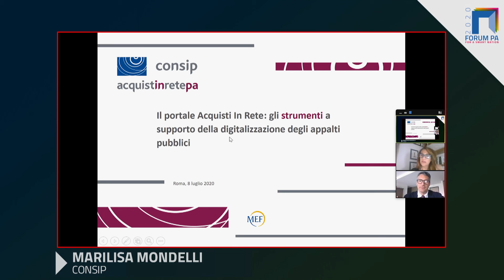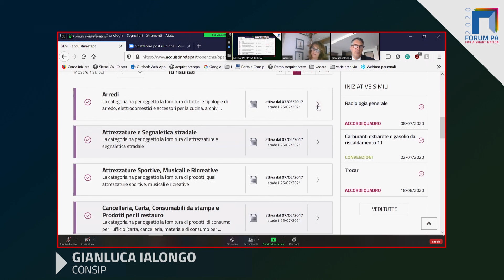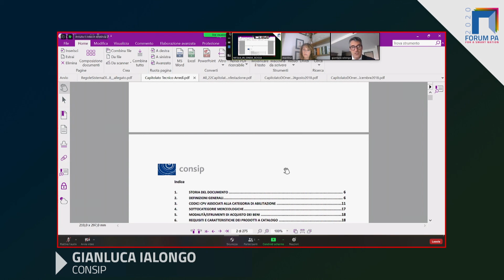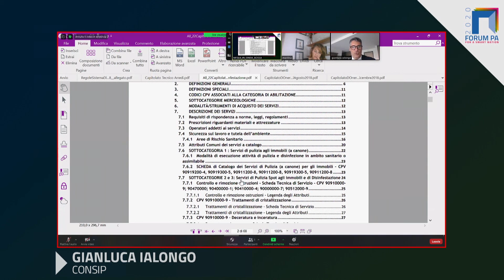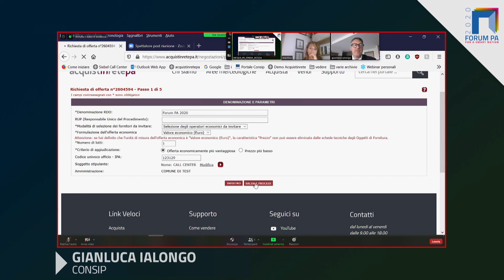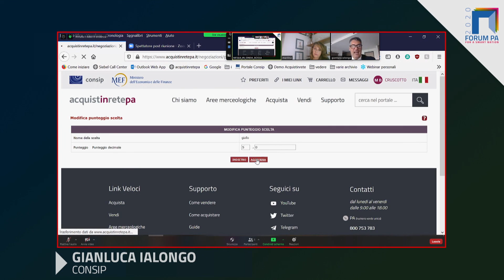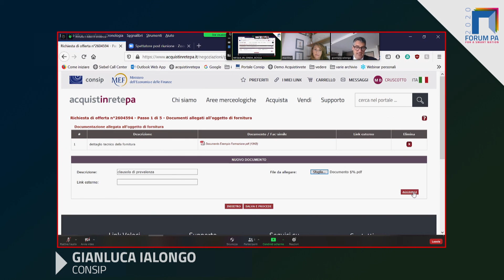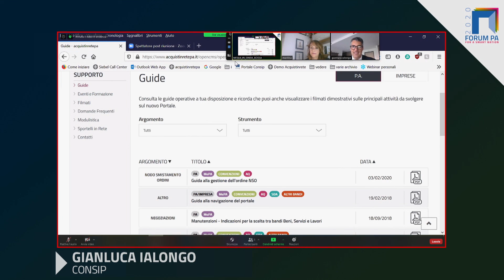Il portale “acquistinrete”: gli strumenti a supporto della digitalizzazione degli appalti pubblici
Spazio MEF

Il portale "acquistinrete " è realizzato da Mef e Consip per rendere ancora più rapido, semplice e trasparente l’utilizzo degli strumenti digitali di acquisto da parte di amministrazioni e imprese. Attraverso il portale - utilizzando i vari strumenti disponibili: Convenzioni, Accordi quadro, Mercato elettronico della PA (Mepa), Sistema dinamico di acquisizione (Sdapa), gare su delega e in ASP (application service provider) – nel corso del 2019, 90mila punti ordinanti e 140mila imprese hanno concluso 700.000 transazioni, pari a oltre 14 miliardi di euro.
Oggi, in un periodo in cui alle consuete esigenze di acquisto delle PA si sono affiancate nuove esigenze, ad esempio dettate dall’emergenza Covid-19, la digitalizzazione delle procedure di acquisto può essere ancor di più uno strumento efficace che si adatta anche a una gestione amministrativa con carattere di urgenza. Nell’evento verrà fatta una focalizzazione sul Mercato Elettronico della P.A., che con la sua vasta gamma di tipologie di beni e servizi acquistabili può essere un valido strumento di supporto.
Verranno quindi ripercorsi i passi necessari per impostare una negoziazione sul MePA utilizzando le differenti modalità di Richiesta di Offerta (RdO) e Trattiva Diretta, con una presentazione delle merceologie acquistabili tramite il bando Beni, il bando Servizi e i bandi Lavori di manutenzione.